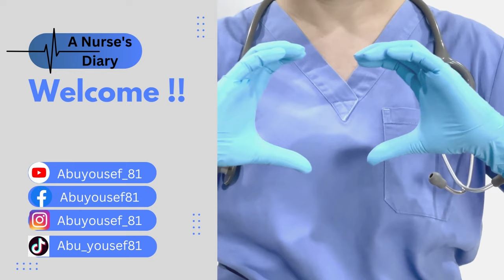إيجابيات و سلبيات الحياة في قطر (للممرضين خاصة)│سلسلة الحياة في قطر للممرضين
هل أنت ممرض و تريد العمل في دولة قطر؟ هل تعلم ما هي إيجابيات و سلبيات الحياة في قطر؟ تابع هذا الفيديو لتعرف الإجابة !!

00:00 - 00:46 مقدمة
00:47 - 01:15 الإيجابيات : 1- السفر شيء جميل
01:16 - 01:40  2- بعض الأشياء ارخص مثل السيارات و البنزين
01:41 - 02:13 3- البلد منظمة، نظيفة، و متطورة
02:14 - 02:43 المدارس في قطر
02:44 - 03:25 الدفاع المدني و اقسام الطوارئ
03:26 - 03:37 كل مكان مكيف
03:38 - 04:16 4- احترام المرأة
04:17 - 04:35 5- الإقامة رخيصة
04:36 - 05:22 6- التأمين الصحي
05:23 - 05:43 7- البلد صغيرة
05:44 - 06:05 الأمان
06:06 - 06:19 8- جمال أماكن التنزه و الترفيه
06:20 - 06:34  9- عدد السكان قليل
06:35 - 07:01 سلبيات قطر : 1- الجو حار جدا
07:02 - 07:21 2- البلد صغيرة
07:22 - 07:51 3- مهما كان اسمها غربة
07:52 - 09:07 4- الحياة غالية
09:08 - 09:26 5- لا يوجد جنسية ولا إقامة دائمة
09:27 - 09:59 6- يلزمك لغة إنجليزية ممتازة
10:00 - 10:39 7- ما حدا فاضي لحدا
10:40 - 11:07 8- القانون قانون
11:08 - 11:45 9- نسبة المدخنين قليلة
11:46 - 12:12 ختاما